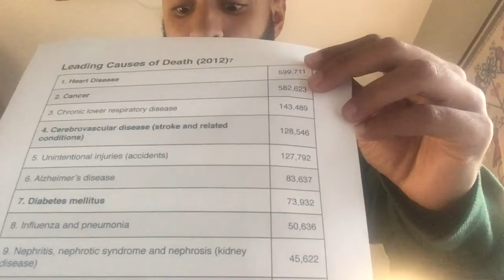Eating Healthy Persuasive Speech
Ian Lewis